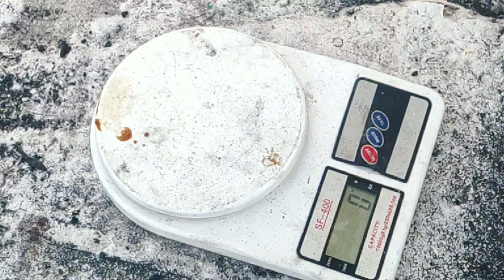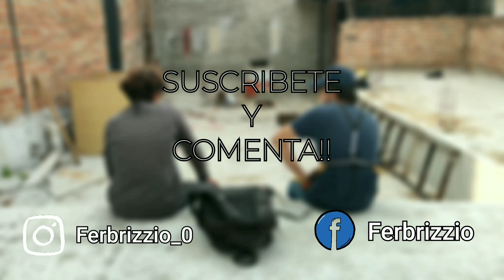Como Fundir Cobre Con Carbón😱 / Fundición de Cobre / 2021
llevamos el horno al limite para poder lograr nuestro objetivo, casi se sale de control todo ya que fue mas de lo que podemos soportar pero, se LOGRO!!!
El día de hoy con nuestras propias herramientas veremos si somos capaces de fundir cobre para poder hacer lingotes y otras piezas varias.

00:00 Introducción
00:18 Creación de molde permanente
01:42 Encendido de horno
03:52 Horno a 1000 grados
06:58 Vaciado de cobre liquido
07:55 Desmoldando el cobre
08:30 Pesaje del lingote
08:47 Lijado y pulido del lingote
09:29 Resultado final